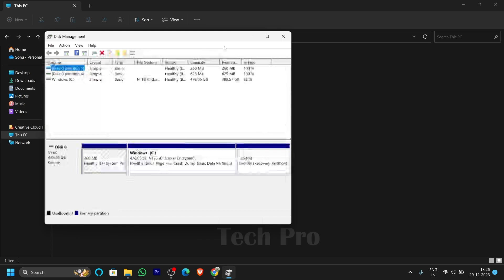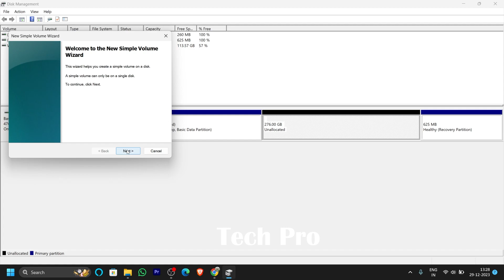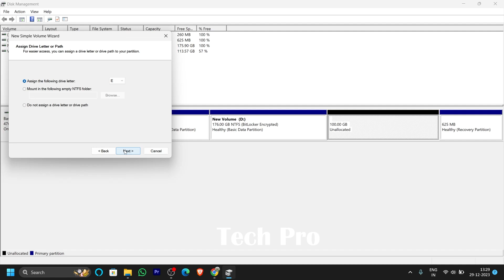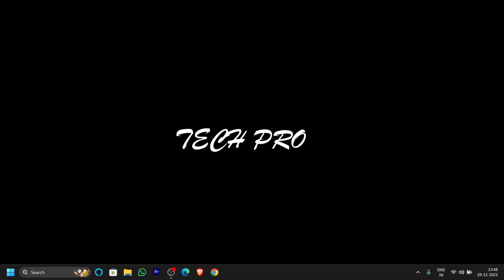How to create disk partition in windows 11 | SSD | HDD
Disk partitioning or disk slicing is the creation of one or more regions on secondary storage, so that each region can be managed separately.

0:00 Introduction
0:13 Disk Partition
0:50 Disk management
1:34 Shrinking space
2:01 Creating New Volume D
2:55 Creating New Volume E
3:22 End Screen

shorts
YouTube short video
short video
short
yt shorts

ojha sir
avadh ojha sir
iqra ias ojha sir
ojha sir upsc motivation
upsc motivation
ojha sir funny moments
upsc
ias
ojha sir class
ojha sir history lecture
ojha sir history class
shorts
YouTube short video
short video
short
yt shorts

your querie➡️⤵️
avadh ojha
ray avadh ojha
ojha sir
UPSC preparation
upsc motivation
Hindi motivation
ilma motivation
SSC motivation
UPSC shorts
education
student motivation
inspirational
shorts
iqra seminar
IAS motivation
motivation shorts
upsc tips and tricks
ilma motivational video
motivational video
ojha sir new video